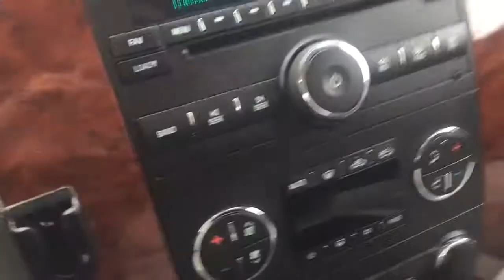2008 Silverado video from Boucher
Video two from Dave Allard